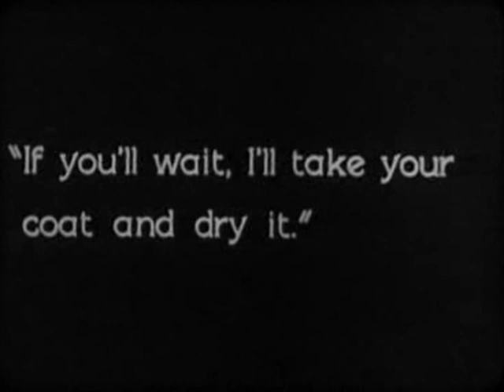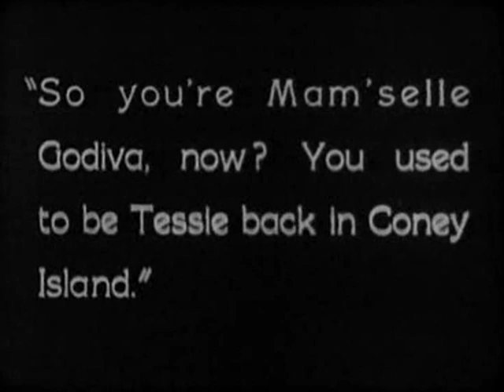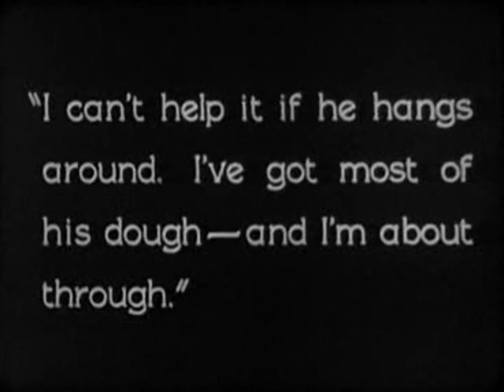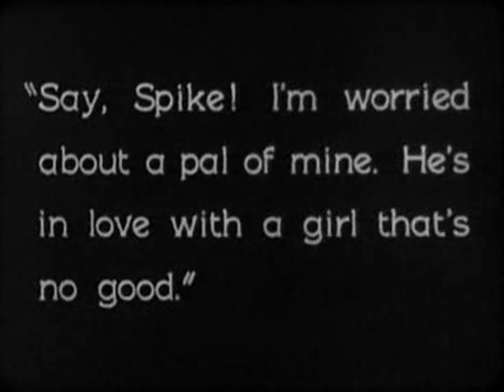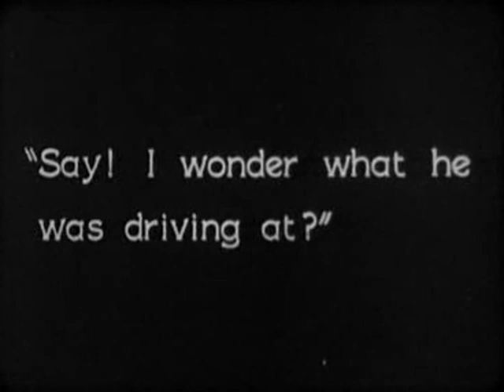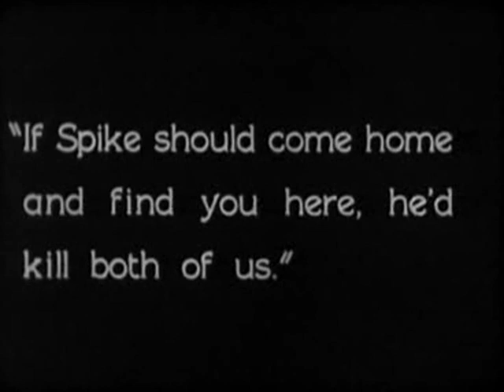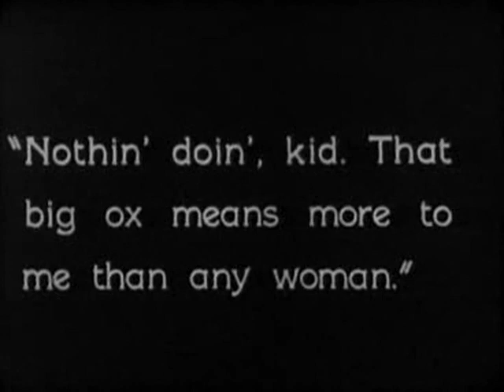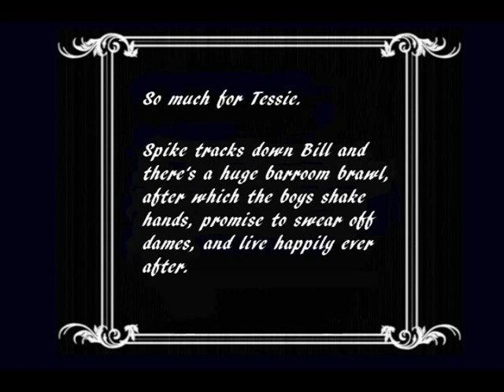Louise Brooks - Complete Segment from Howard Hawks' "A Girl in Every Port (1928)"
The role that made Louise Brooks a star, and its easy to see why.  She's introduced in the last third of the movie in what is basically a standalone segment.  Here it is in its entirety.